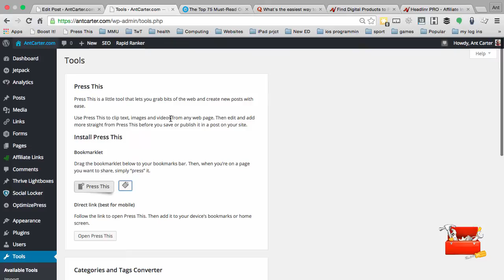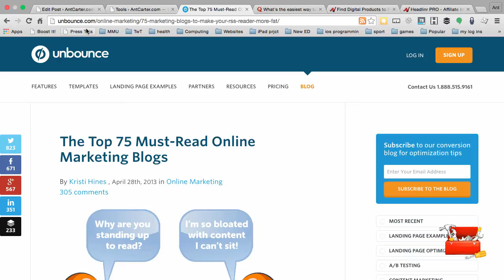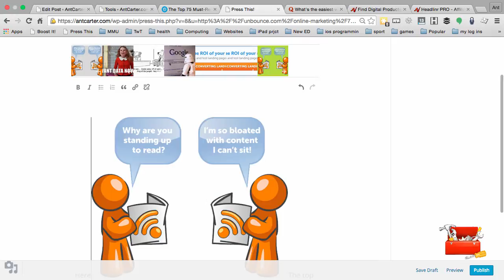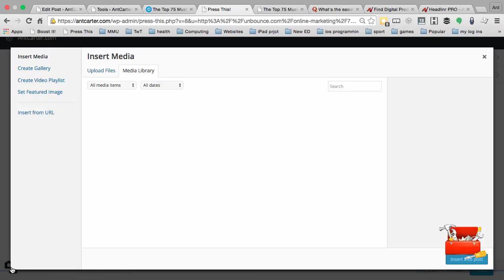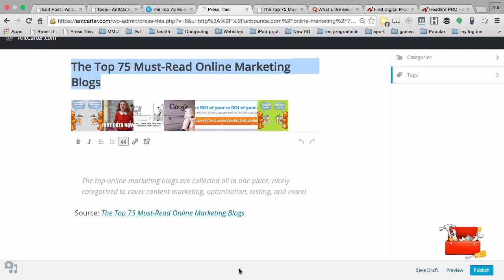Content Curation in Wordpress - Quick and Easy Content Curation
While it is true that curation is an easy way to fill your blog with quality content that you don't need to spend time creating - simply curating the content of others does not by itself add any value and will increasingly be seen negatively by Google and other search engines into the future, if done badly.

So before you jump on board and start curating content you find elsewhere, visit my blog and read the 4 biggest content curation mistakes peoples make, and 3 fast fixes to aid your own content curation strategy and process.

Ant Carter
Online entrepreneur and technical skills coach

for entrepreneurial advice, skills development, and technical training to help you make money with your blog - and kick-start your online business.

Related to Content Curation for WordPress - How to blog in under 15 minutes, WhizPress Blog Posting Software